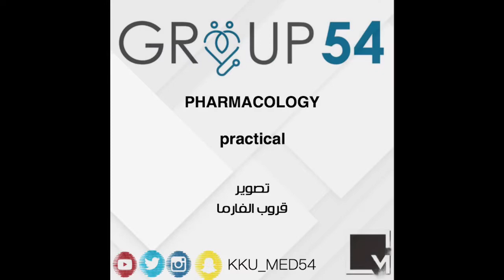G54 || PHARMACOLOGE || Lab 1 & 2 || Part 6